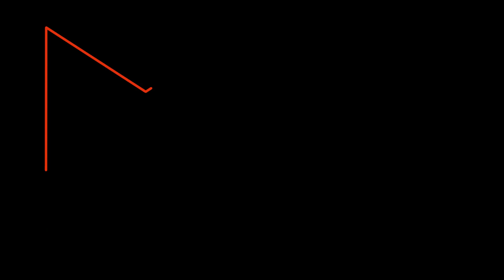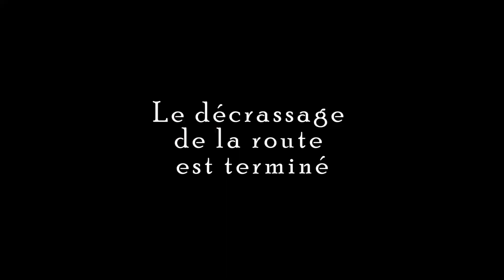1er Vlog || MB Race || 2018 || Podium || Vlog n°1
Résumé de la MB Race

Mini Vlog

Filmé avec GoPro hero 5 session et 3 black

Bon visionnage à+